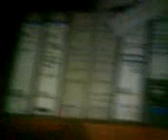Drum Buddy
Fae and i exploring the possibility of the drum buddy